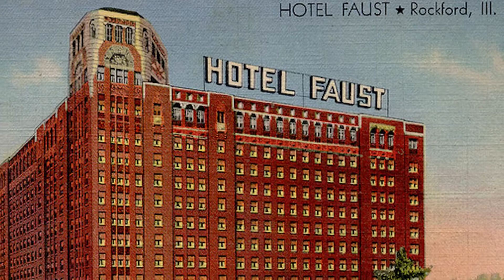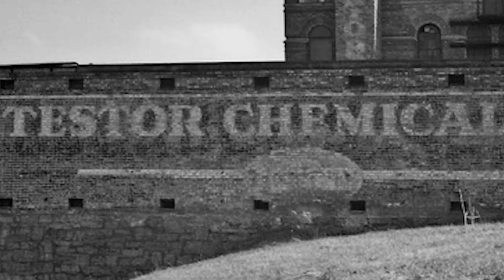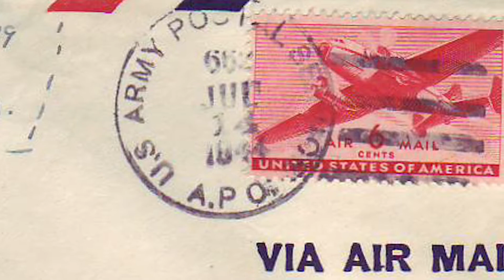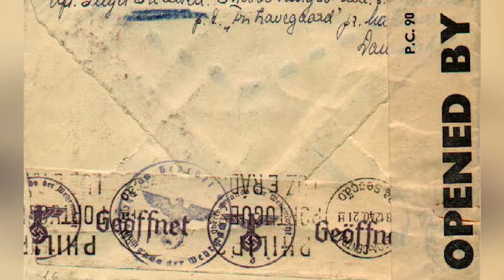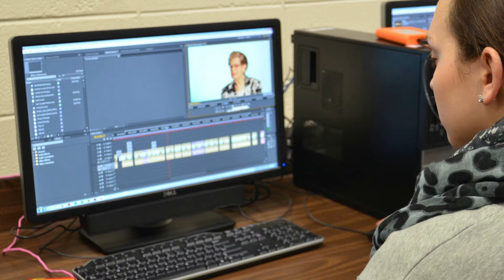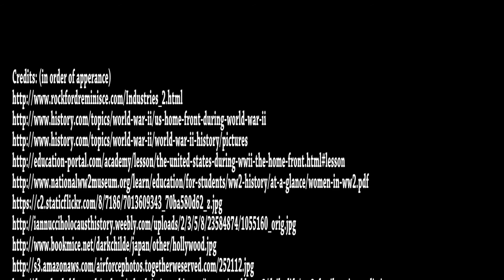Betty Ellison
The story of a Betty Ellison, a young adult on the home front, shows what life in Rockford Illinois was like during World war Two. It discusses how her life was affected along with school, her family, and her job.